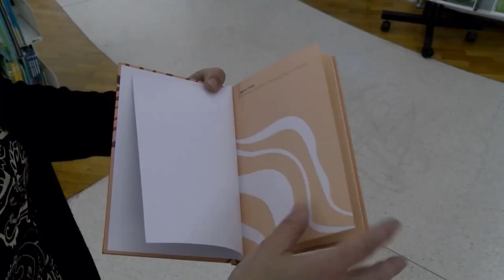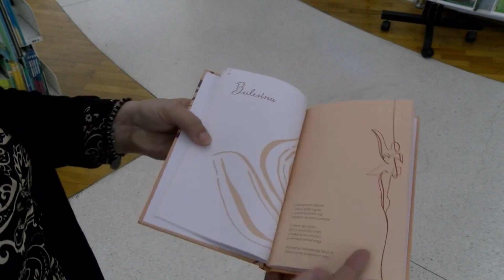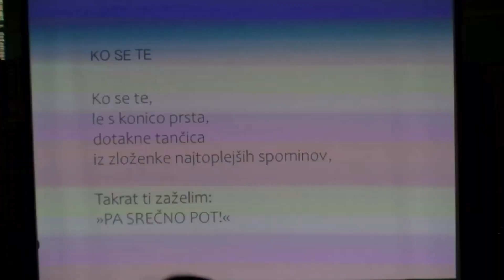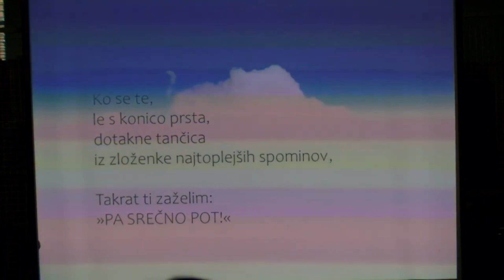Predstavitev pesniške zbirke Agate Trojar: DOTIKANJA z jagodami, nasmehi, grižljaji in cvrčanjem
V Knjižnici Medvode sta avtorica pesniške zbirke Agata Trojar in izjemen glasbenik ter umetniški fotograf Lado Jakša z literarno-glasbeno-vizualnim dogodkom predstavila rojstvo oziroma prve korake digitalne oblike pesniške zbirke, multivizijo. Odprla sta vrata vizualnemu in auditornemu dotikanju literarnih del.

“DOTIKANJA z jagodami, nasmehi, grižljaji in cvrčanjem” je šesta pesniška zbirka Agate Trojar. Nastala je, z izborom najboljših pesmi v letu 2022, za zaključno maturitetno nalogo Tadeje Taje Špenko, ki je zbirko uredila, oblikovala in ilustrirala.

Zbirka je bila natisnjena februarja 2023 v samozaložbi s podporo Kulturnega društva “Sejalec umetnosti”. Zdaj pa se je rodila še njena digitalna oblika.

Knjižnica Medvode
Cesta komandanta Staneta 10
1215 Medvode

Posnetek nam je prijazno odstopila TV Medvode. Produkcija 2023.

Prispevek je pripravila silvana Knok. Kamera: Nejc Trampuš.